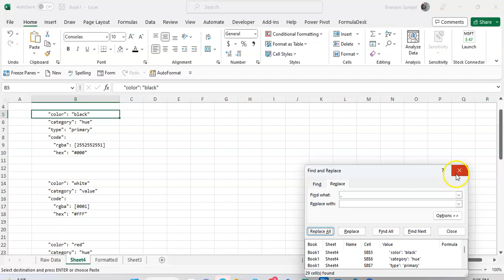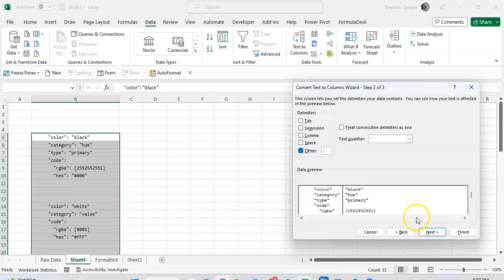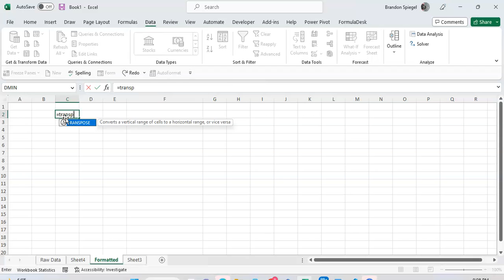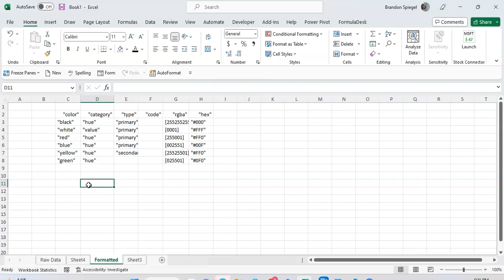Formatting JSON Object into Table in Excel Using Formulas!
In this tutorial, I show you how you can format JSON objects into something that is more useful and readable such as a table. a JSON object at a higher level is a key, value pair that is often used to store data. By copying and pasting the data into excel, we can split apart the keys and values and use the FILTER function to format the information into a table. It is not perfect, and might not be as helpful if your objects are nested or if each object is very different from one another but this should get you at least part of the way there.

Keyboard Shortcut Cheat Sheet Anyone?